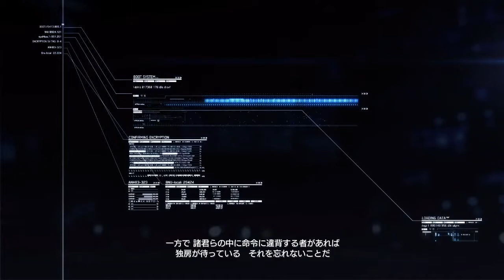Ace Combat 7 #7 Thunder Clouds is Scary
Mission 07 First Contact
Difficulty Hard

00:11 - Briefing
02:01 - Mission Start
17:09 - Debriefing